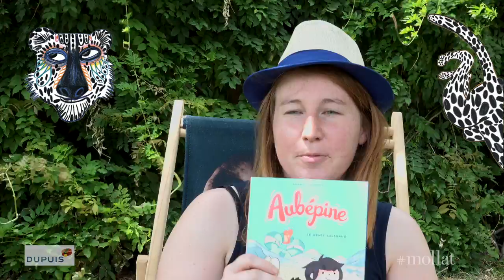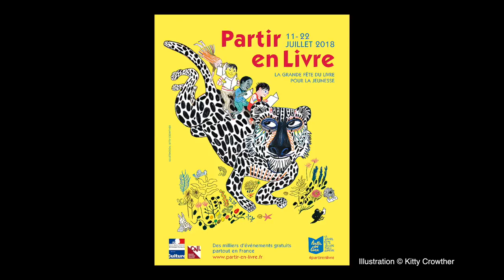Karensac - Aubépine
A l'occasion de la grande fête du livre pour la jeunesse, Partir en livre,  Karensac vous présente son ouvrage "Aubépine" aux éditions Dupuis.